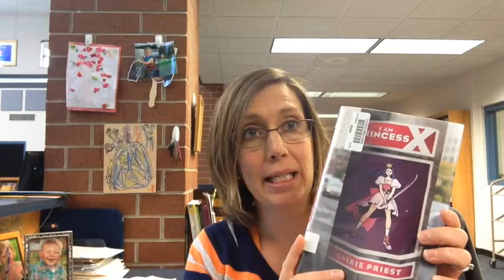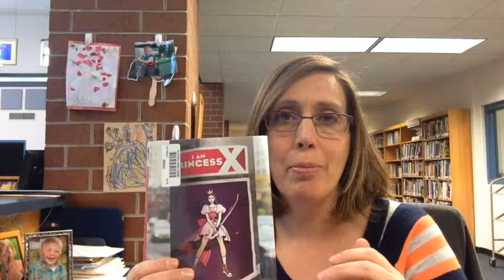I am Princess X